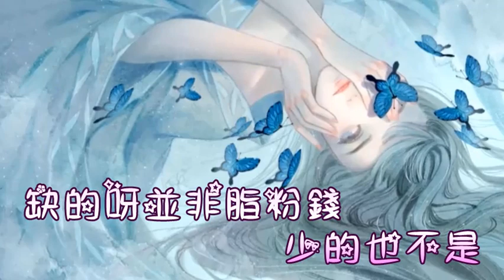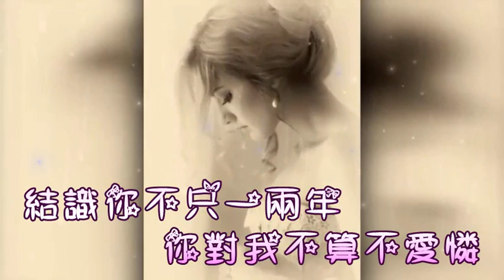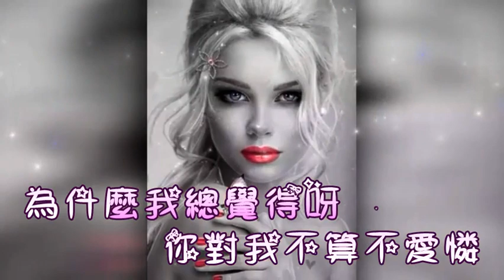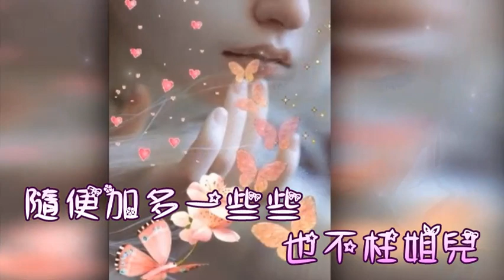加多一點點 - Karaoke 雙聲道 (左音樂/右人聲) 下載後可作卡拉OK使用.